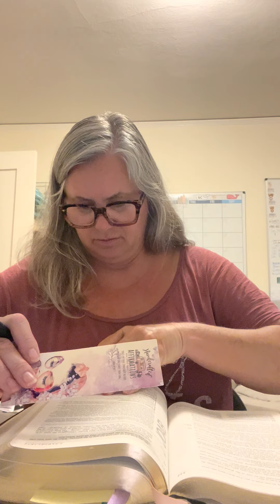Catching up….June 3, 2022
2 Samuel 18:19-19:39, John 13:21-38, Psalm 89:7-13, Psalm 91